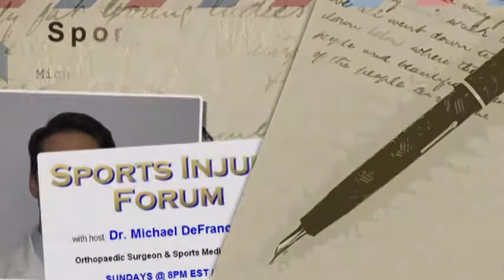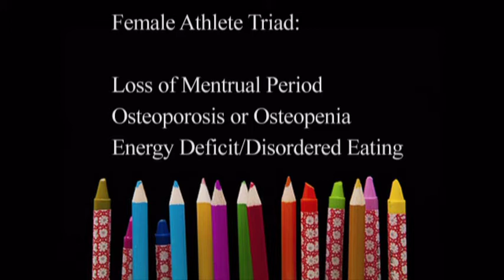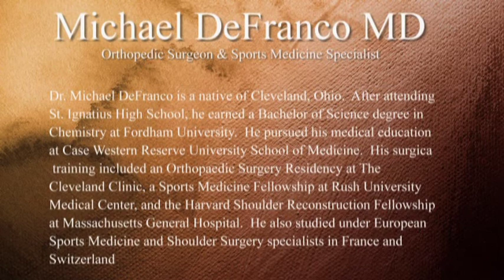Female Athlete Triad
Sports Injury Forum -Michael DeFranco MD | Guest - Jo Hannafin, MD, PhD Hospital For Special Surgery. Sports Medicine Specialist.  Co-Founder Women's Sports Medicine Center at HSS. Team Physician, NY Liberty WNBA Basketball Team. Co